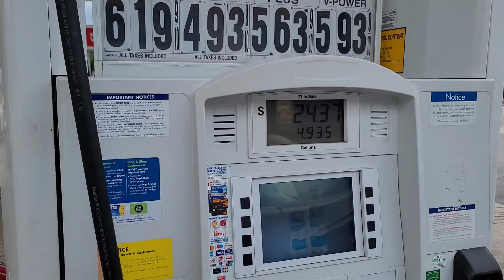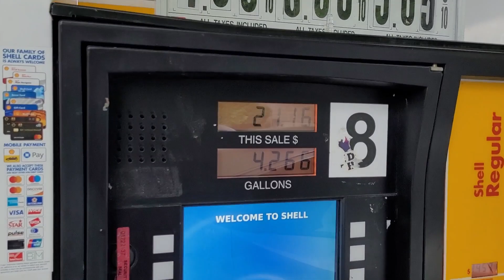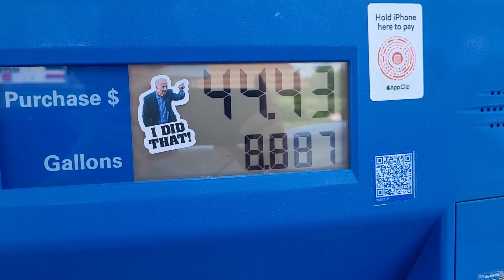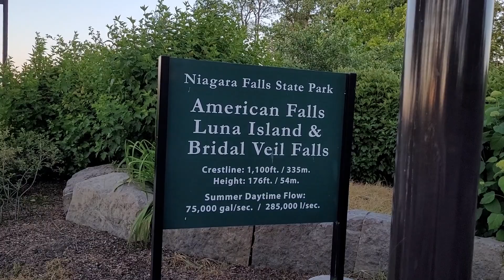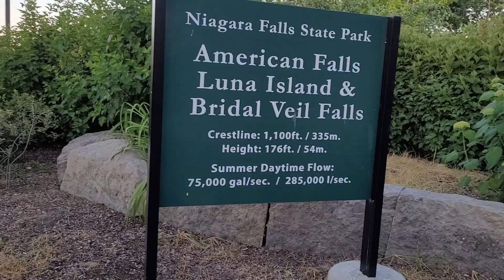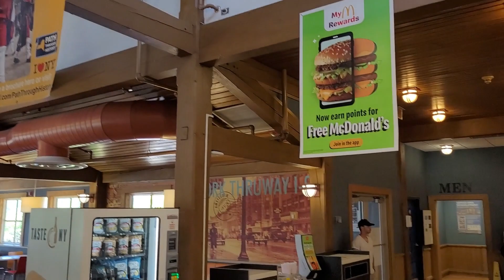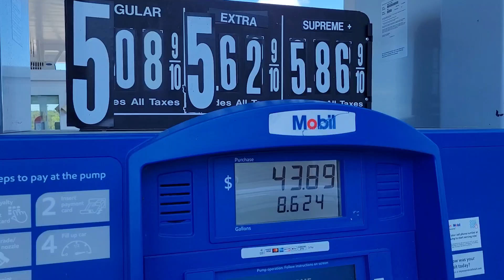США. Поездка на Ниагарский водопад.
США влог. Наше первое путешествие по Америке. Всё сложилось совсем не так, как планировали...
На нашем канале вы найдете много интересных видео о нашей жизни в Америке, о шопинге,  об американской школе, об отдыхе и многом другом!